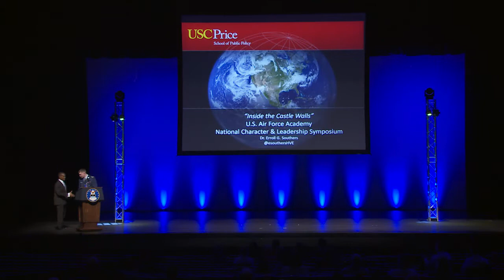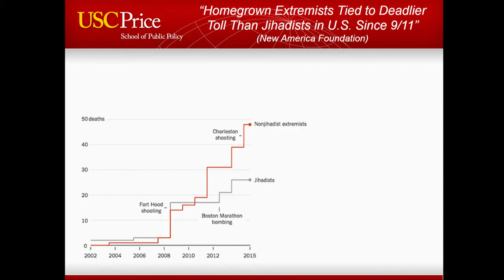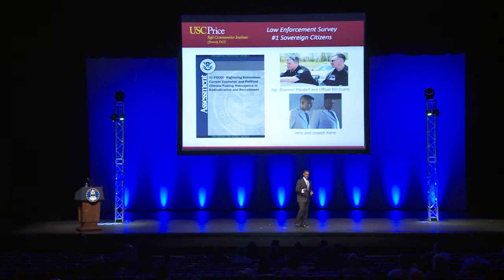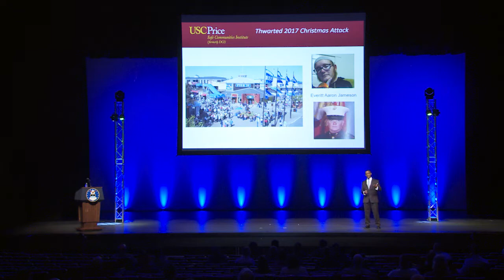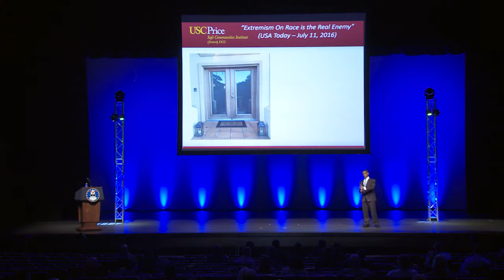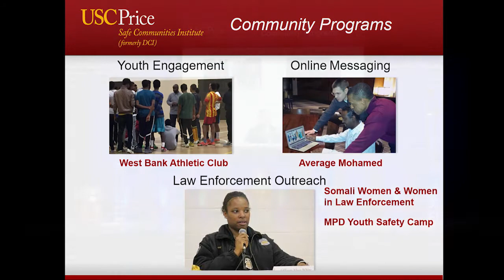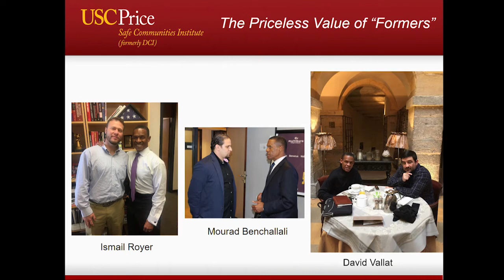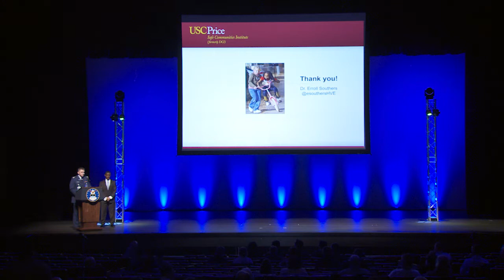Dr. Erroll Southers Speaks About National Security Challenges at NCLS 2018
Dr. Erroll G. Southers, Professor of Homeland Security and Public Policy at University of Southern California and former FBI Special Agent, offers personal examples of adversity turned into opportunity. Today's community safety and national security challenges will require unprecedented and ongoing education and awareness to keep America safe.